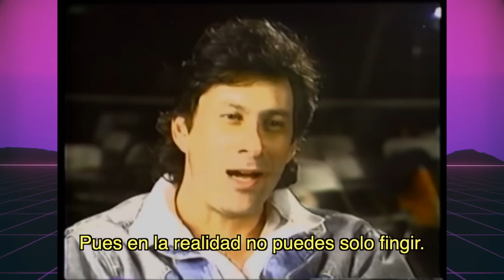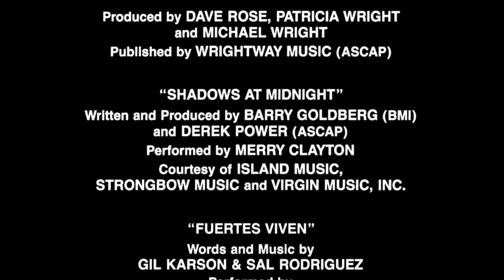Lionheart: CURIOSIDADES que NO sabias (Leon peleador sin ley)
Lionheart o Leon Peleador Sin Ley es la cinta que puso a Jean Claude Van Damme en el radar de Hollywood como un actor, siendo este su primer papel dramático. En este video revisaremos que hay detrás de esta genial y clasica cinta de peleas y drama dirigida por Sheldon Lettich.